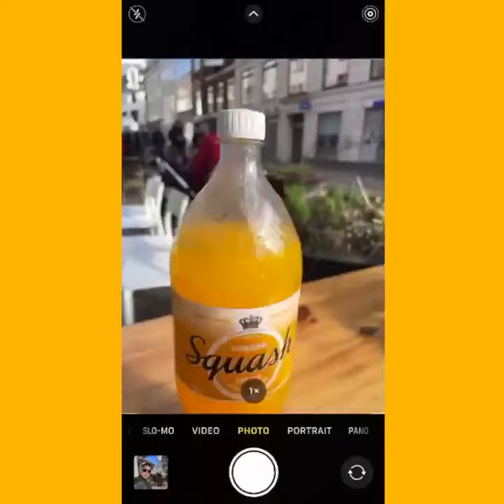Tuborg Squash WebAR Campaign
Tuborg always opted for traditional advertising like TV commercials, Print, YouTube and Facebook ads. But this time they wanted something different for Tuborg Squash. They wanted a WebAR campaign to be launched nation wide (across Denmark) in 2022.

The team of Marvin XR took the charge partnering with Wibroe, Duckert & Partners (WDP). It was a promotional Easter Lucky Winner Hunt campaign for Tuborg Squash, in which upon scanning a QR code, an orange tree appears and grows, followed by a squash bottle bursting out of an orange, indicating whether you are a Lucky Draw winner. We made a customized QR code for that and the code was put under the bottle cap.

The campaign was very popular among the customers, the KPI shows that, more than 10K people got engaged in it (within 3 weeks). Total user engagement rate was 44.3% and total WebAR open rate was 63.6%. It was a lucky draw campaign and lasted for few weeks only, otherwise it was expected that the rate would increase more.